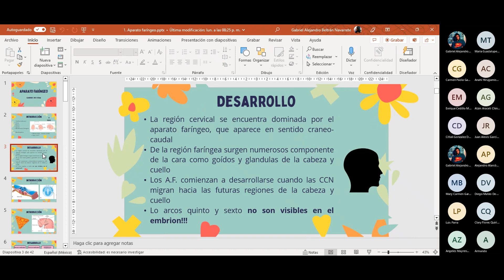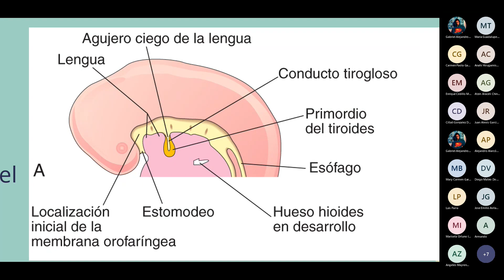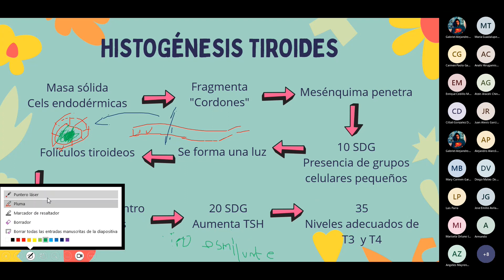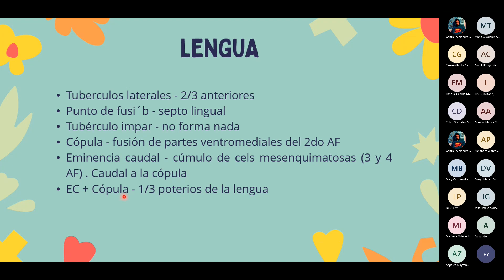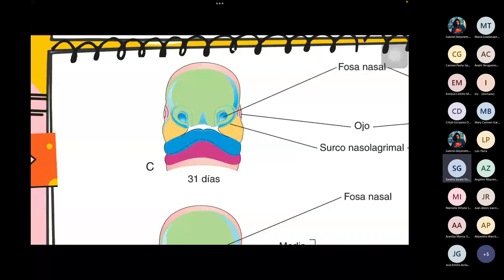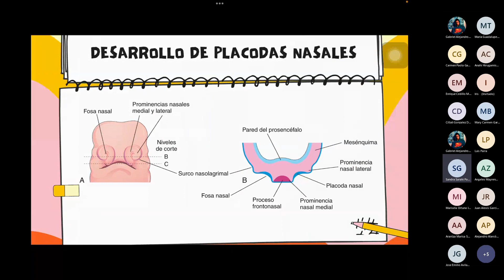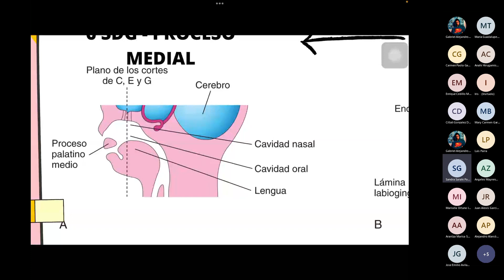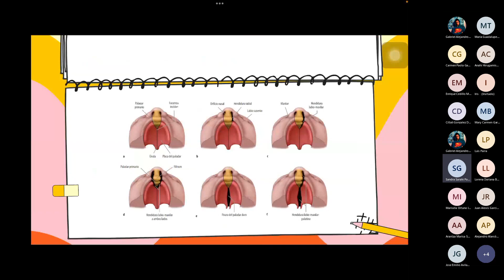Embriología de Aparato faríngeo y formación de cara